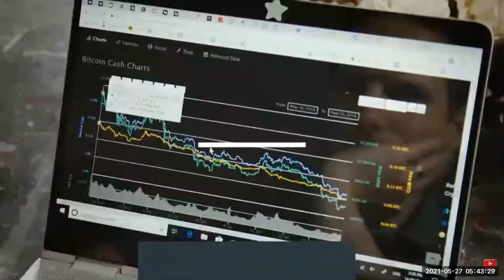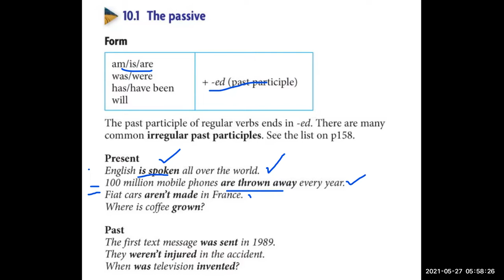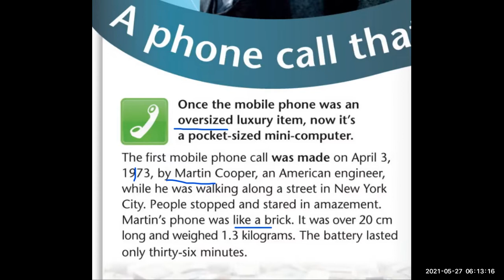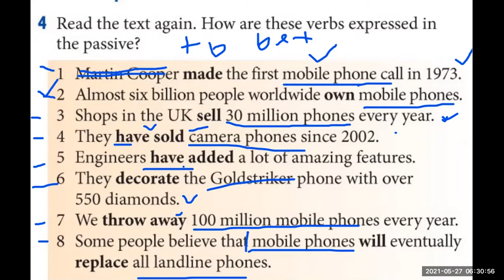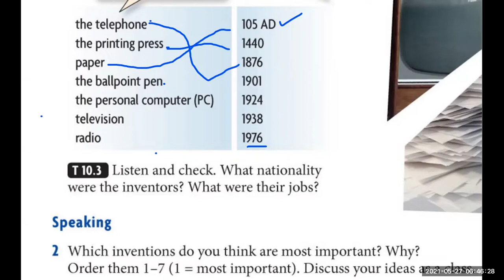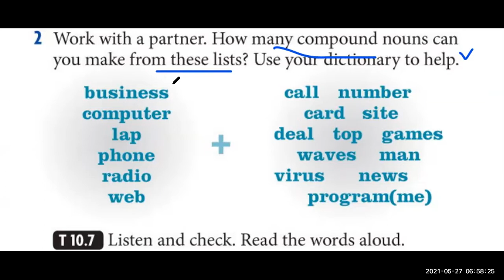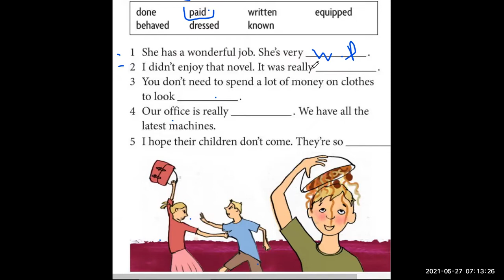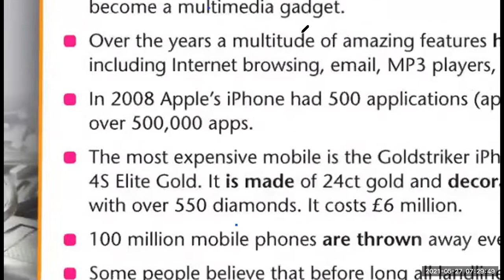Unit 10 | part ONE | Headway Pre-Intermediate